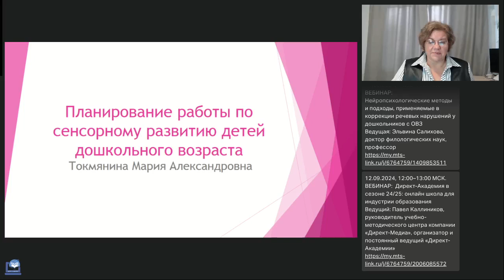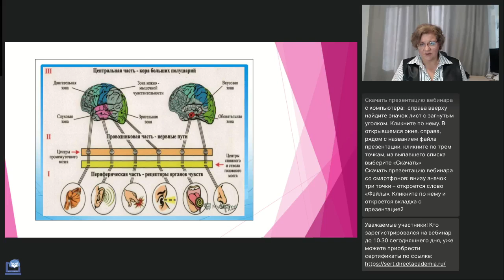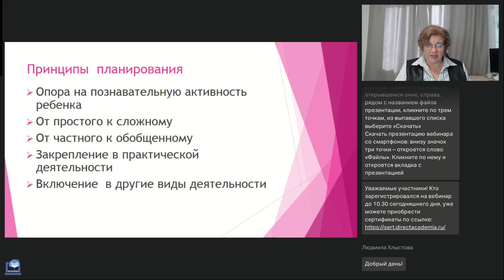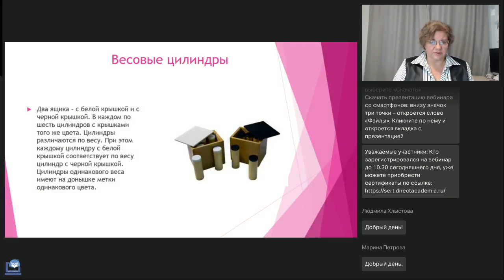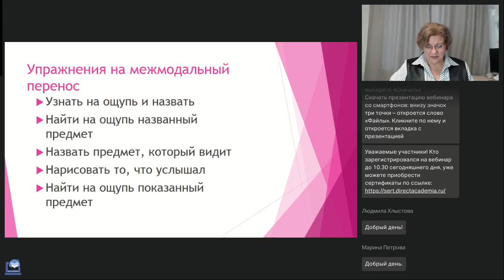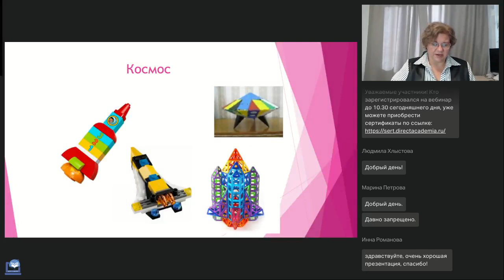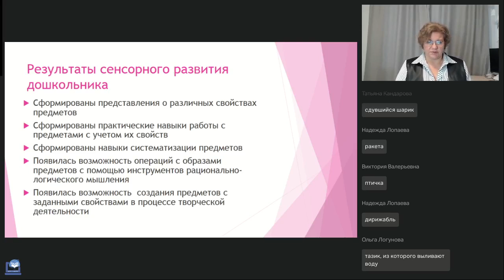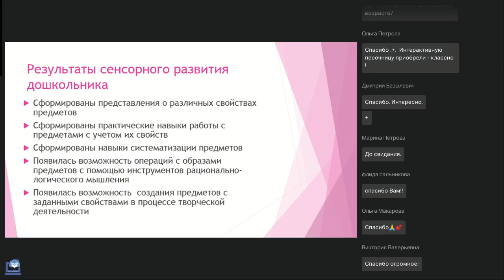Планирование работы по сенсорному развитию детей дошкольного возраста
Вебинар
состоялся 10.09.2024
Ведущая вебинара:
Мария Токмянина, практикующий психолог, нейропсихолог. Тренер  и методист Международной школы лидерства JLider г. Екатеринбург, спикер форума Педагоги России

Сенсорное развитие в дошкольном детстве является основой интеллектуального развития, дает ребенку возможность познать мир, помогает развивать воображение и внимание. В современных семьях чаще всего не уделают должного внимания сенсорному развитию, с ранних лет переключая внимание ребенка на логические задачи и обучение чтению. Как вернуть ребенку весь спектр ощущений от окружающего мира и гармонизовать сенсорные представления, поговорим на вебинаре.